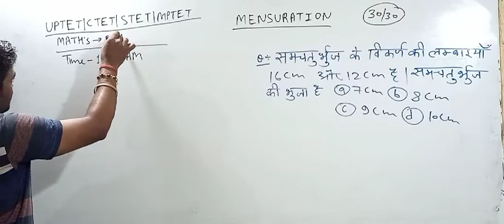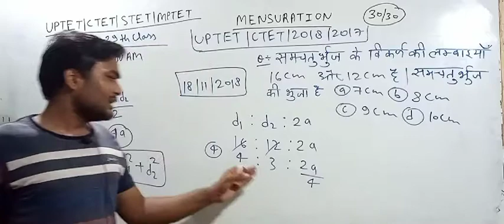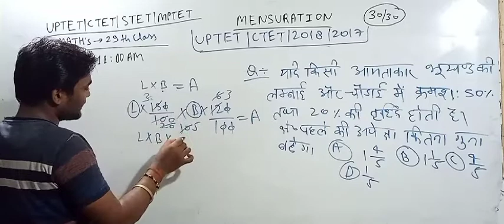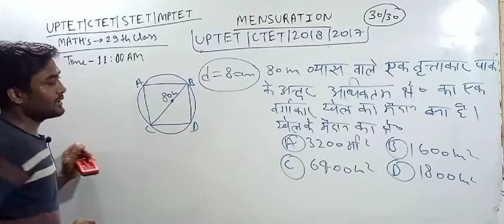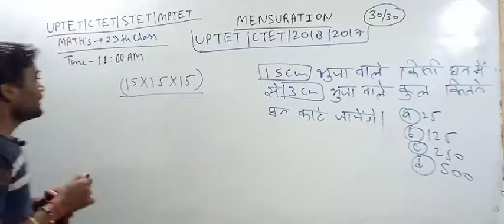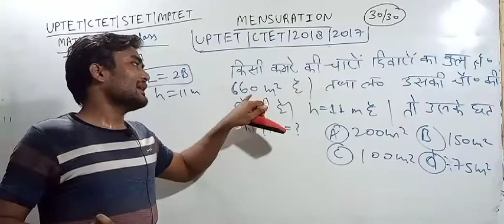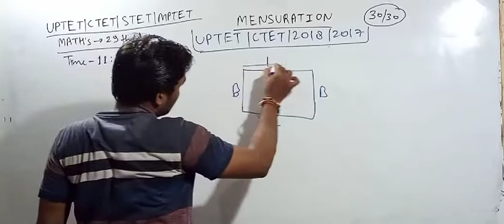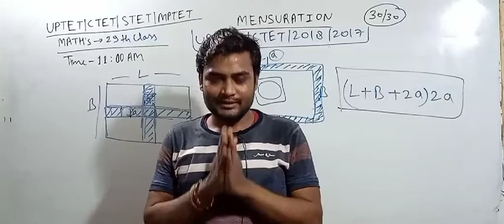क्लास 29//UPTET CTET STET MPTET previous year paper solution//Math//mensuration at 11AM// by prakash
UPTET math तांडव क्लास रोज़ सुबह 11बजे